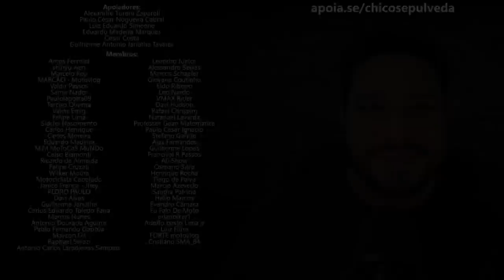Retorno dos documentos veiculares em papel moeda - BR é SODA!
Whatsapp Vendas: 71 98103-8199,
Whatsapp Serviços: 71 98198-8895